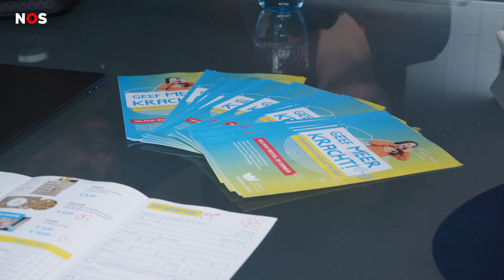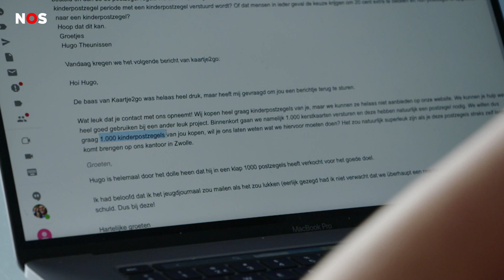Hugo verkoopt 1000 kinderpostzegels in één keer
Hugo van 9 heeft in één keer megaveel kinderpostzegels verkocht. En dat lukte doordat zijn moeder ze niet wilde kopen. Zij gebruikt ze namelijk niet.